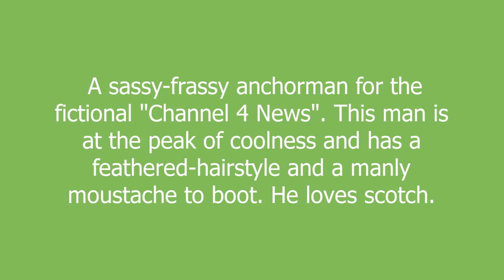Ron Burgundy meaning and pronunciation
A sassy-frassy anchorman for the fictional "Channel 4 News". This man is at the peak of coolness and has a feathered-hairstyle and a manly moustache to boot. He loves scotch.

Ron Burgundy definition by Urban Dictionary